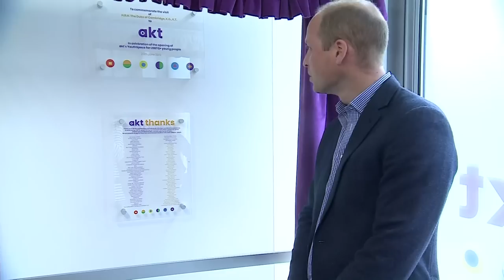Duke of Cambridge discusses how he would feel if George, Charlotte or Louis identified as LGBTQ+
The Duke of Cambridge has visited the Albert Kennedy Trust to learn about LGBTQ+ issues and youth homelessness. This is ahead of the annual Pride in London parade and in recognition of the 50th anniversary of the Stonewall uprising.

During the visit, Prince William admitted he would be worried for one of his children if they identified as LGBTQ+ because of the "hateful words, persecution and discrimination" the community faces.

Report by Lily Thomas.